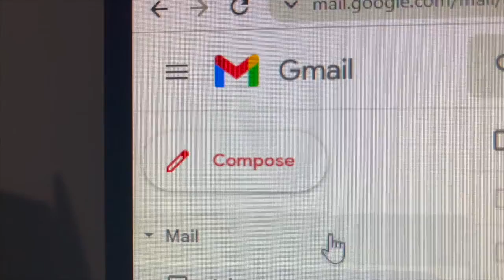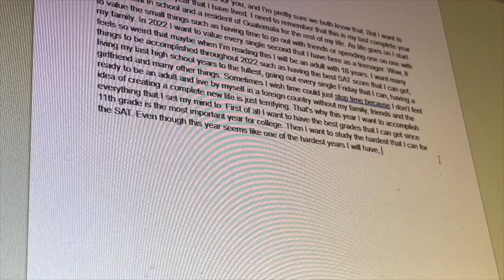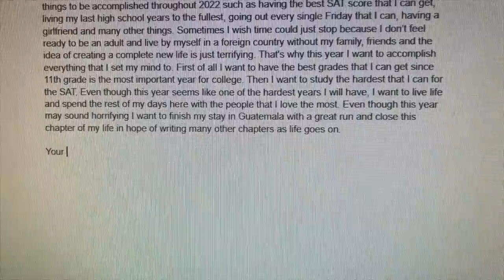Hi Future Self!